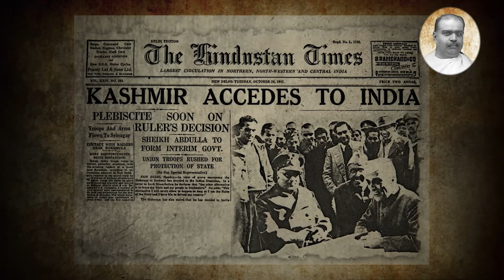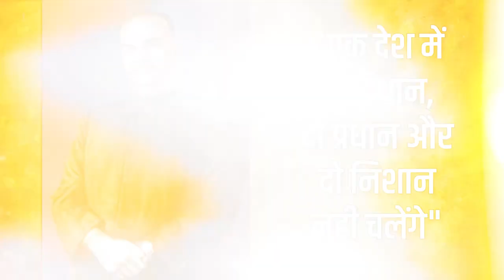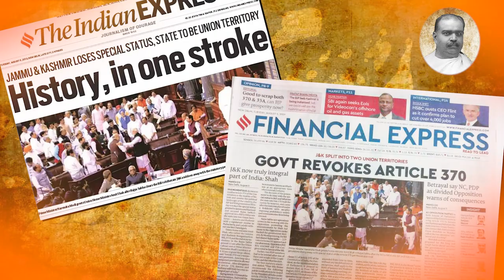जहाँ हुए बलिदान मुखर्जी... वो कश्मीर हमारा है, वो कश्मीर हमारा है...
जहाँ हुए बलिदान मुखर्जी...
वो कश्मीर हमारा है, वो कश्मीर हमारा है...
23rd June 2021